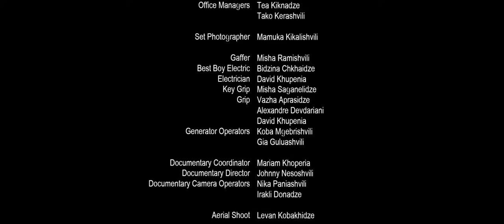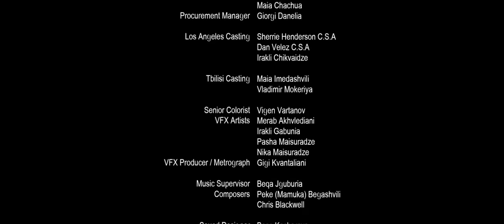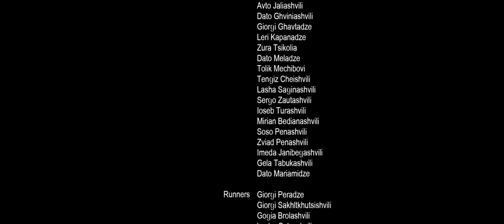LANDMINE GOES CLICK (2015) - Legendado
Três turistas americanos estão cruzando uma paisagem desolada da Geórgia Europeia. Um deles pisa em uma mina terrestre armada. Preso em pé sobre a mina prestes a ser acionada, um turista americano é forçado a assistir, impotente, sua namorada ser aterrorizada e brutalmente agredida por um psicopata.

Trapped standing on an armed landmine, an American tourist is forced to watch helplessly while his girlfriend is terrorized and brutally assaulted.